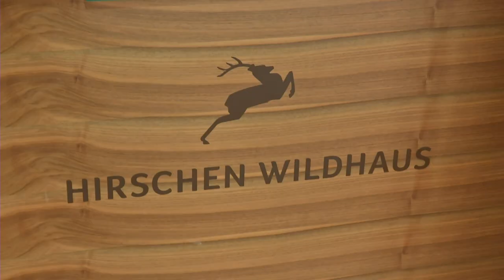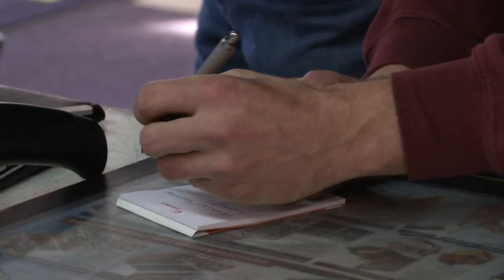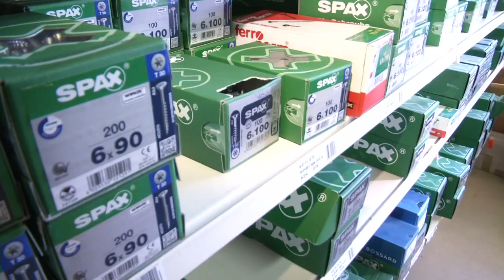Natürlich gesund-Kybun World